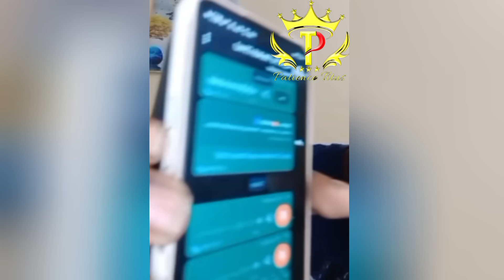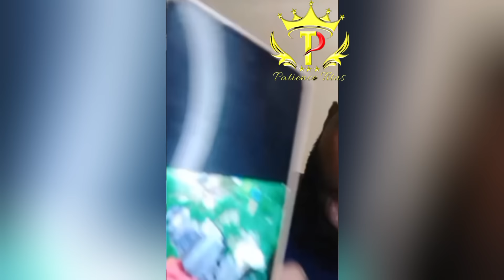NI KUBAYA🙆‍♀️CINDY BAIBE'S EX, DAWN GREY REVEALS THEY WERE PLANNING TO KILL HIM LIKE BRIAN CHIRA💔😭